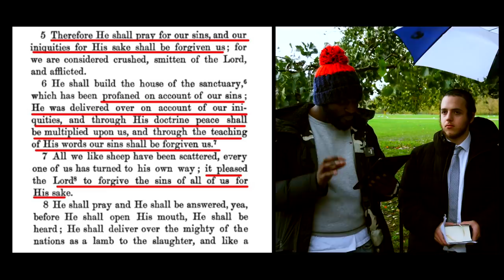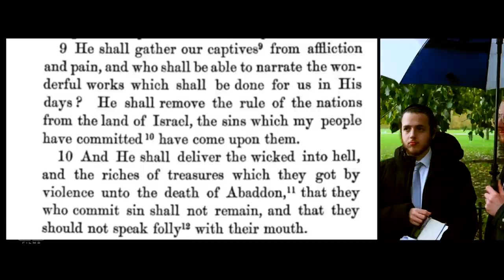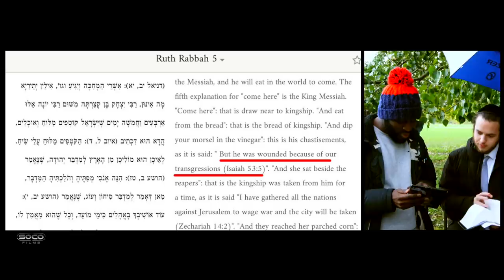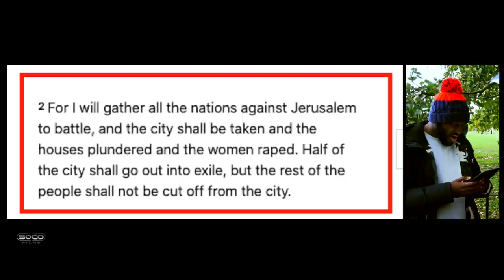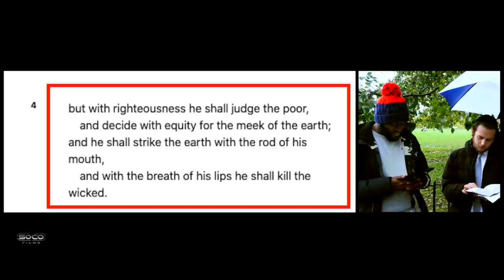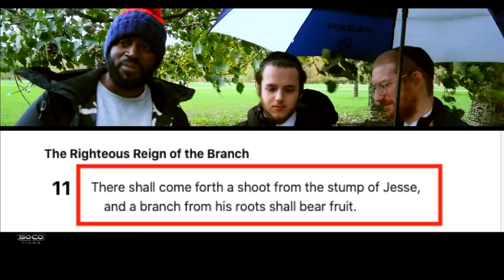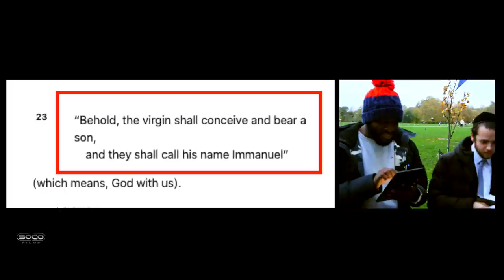How many Jews does it take to change a lightbulb?! | Paperboy | Speakers Corner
::::::Topic Highlights:::::: OT Messianic prophecies, round 2.
Christian_Jew Debate | Speakers Corner | London UK